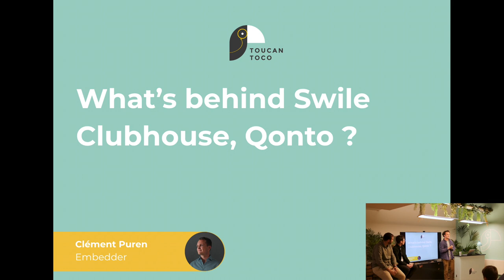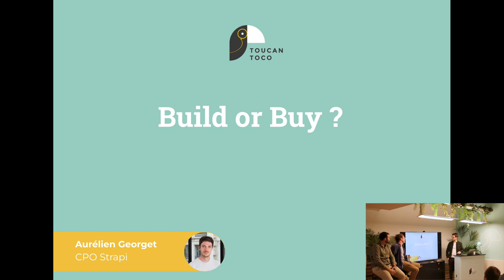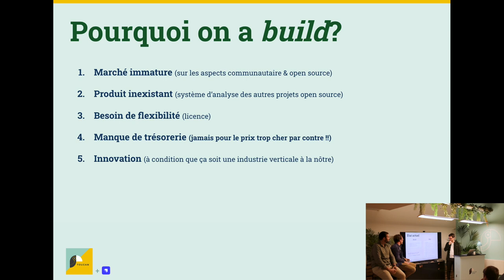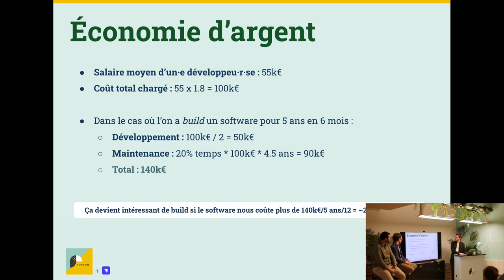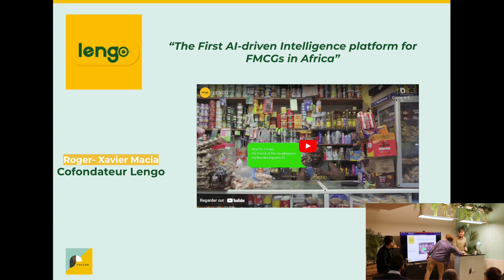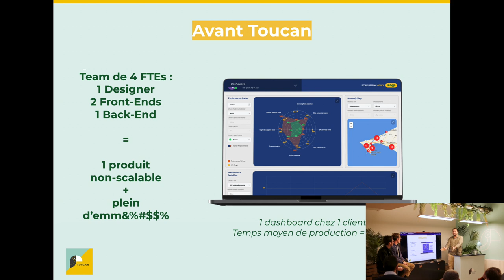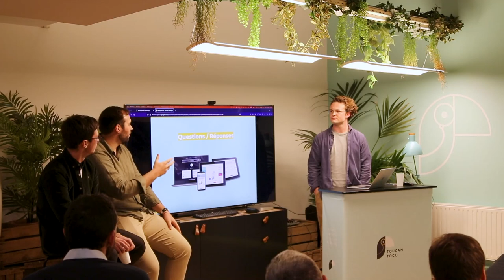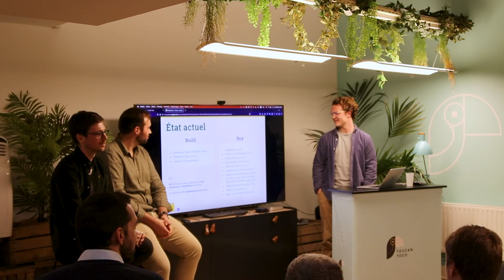SaaSpero #1 - Build vs Buy | Aurélien Georget, CPO Strapi ; Roger-Xavier Macia, Lengo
Dans cette vidéo, vous apprendrez comment :
- Accélérer la mise sur le marché d'un produit
- Développer les sources de revenus
- Générer plus de valeur autour d'un produit
- Tirer parti d’une communauté de soutien